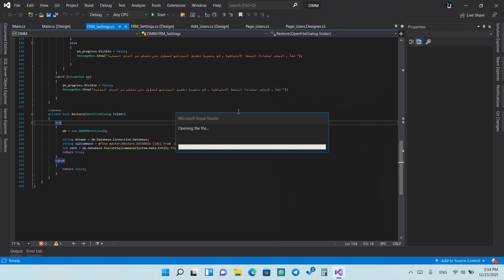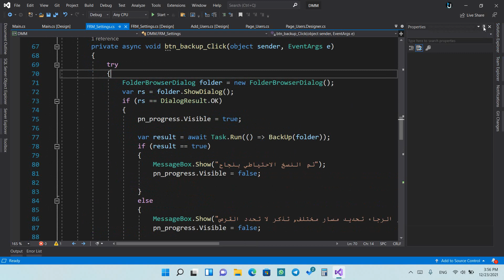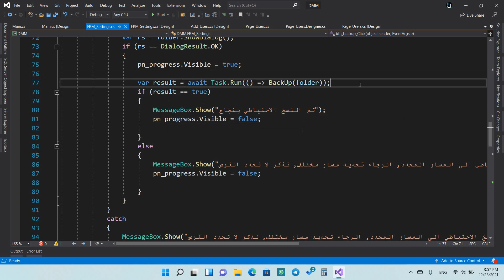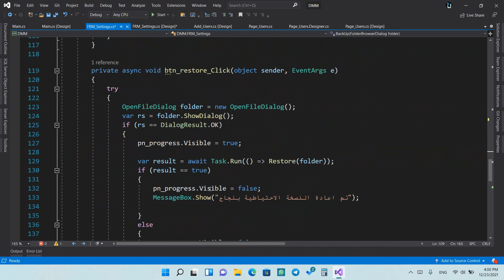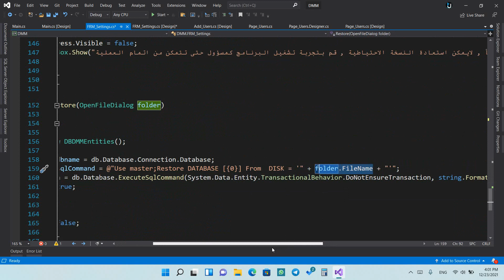51. مراجعة شفرة النسخ الاحتياطي والتعيين